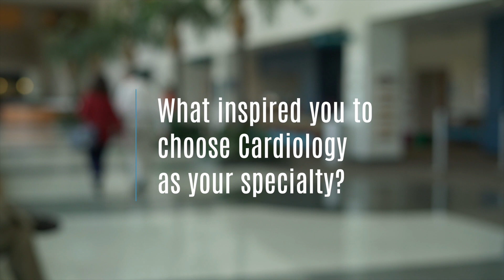Pablo Lozano, MD, FACC | Cardiology | Kelsey-Seybold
Pablo Lozano, MD, FACC, is a cardiologist and provides care for patients at Kelsey-Seybold Clinic in Houston, Texas.